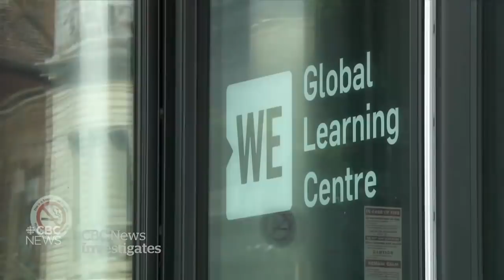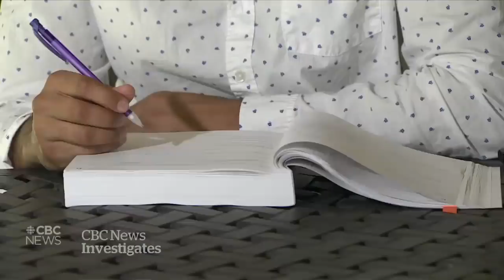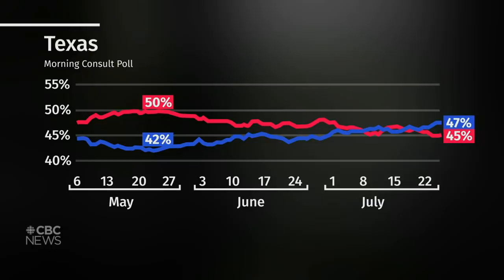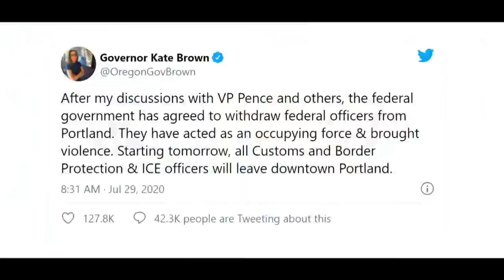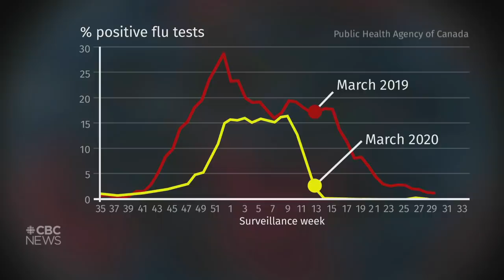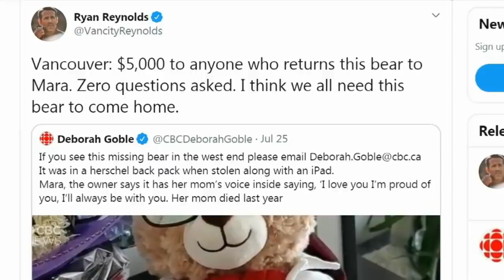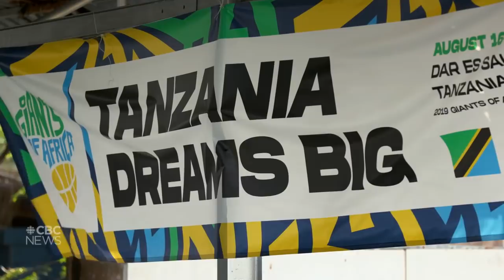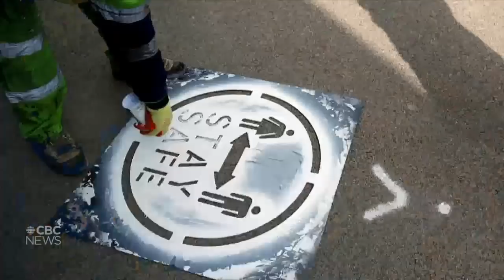WE staff say they were pressured to attend Morneau events — CBC News: The National | July 29, 2020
Former WE employees say top executives pressured them to attend events hosted by Finance Minister Bill Morneau. B.C. releases its back-to-school plan, but not everyone is on board. Plus, what could happen when COVID-19 collides with flu season.

Correction: Video from the Glen & Friends Cooking YouTube channel was used in The Moment segment (43:43) without proper on-screen credit.

Jump to story:
00:00 Latest headlines
01:10 Former WE employees speak out
04:08 Trudeau to testify before finance committee
06:32 Multiple Transport Canada employees sent racist email
08:55 COVID-19 cases at summer camps in Quebec
11:26 B.C. students to go back to class full-time
13:43 SickKids back-to-school recommendations
14:28 Toronto, Peel to enter Stage 3 reopening
15:10 Ontario COVID-19 long-term care commission
17:31 Donald Trump travels to Texas
20:25 U.S. federal agents to leave Portland
21:44 How COVID-19 could impact flu season
24:23 The doctor answers your COVID-19 questions
27:29 Stolen teddy bear with special message found
30:15 Raptors president Masai Ujiri's Giants of Africa
43:43 The Moment | Cronk